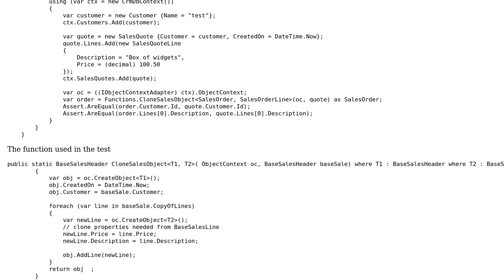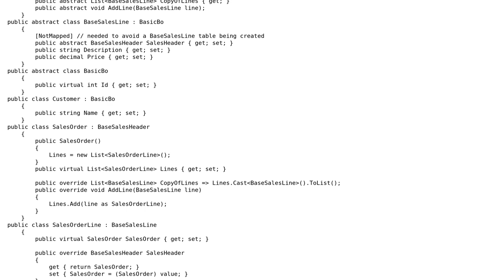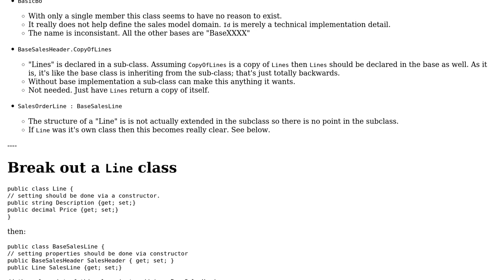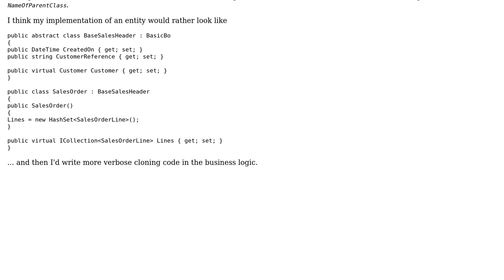Code Review: Sales order domain model with Entity Framework (2 Solutions!!)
Code Review: Sales order domain model with Entity Framework

With thanks & praise to God, and with thanks to the many people who have made this project possible! | Content (except music & images) licensed under CC BY-SA | Music | Images & others | With thanks to user radarbob user Mattias Aslund user Kirsten and the Stack Exchange Network Trademarks are property of their respective owners. You are responsible for your own actions.